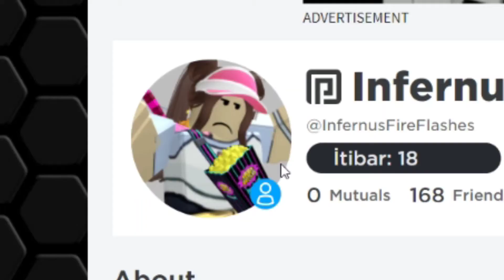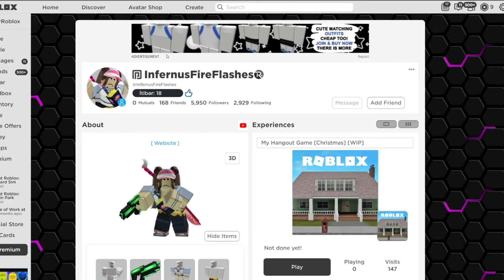ROBLOX EN MÜKEMMEL GÜNCELLEME 😯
ROBLOX EN MÜKEMMEL GÜNCELLEME 😯 | Roblox Türkçe

❣️ VİDEOYU İZLEDİYSEN ADAMSIN! ❣️